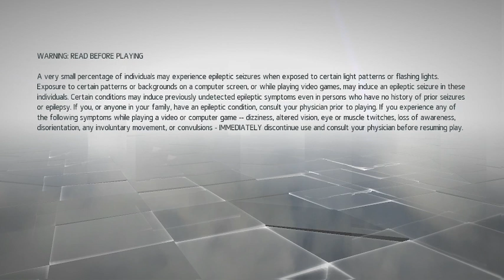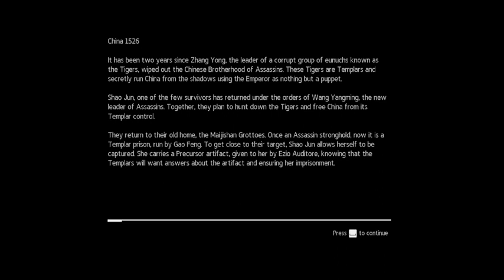Assassin’s Creed® Chronicles China walktrough pt 1 EZIO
Lets play   Assassin’s Creed® Chronicles China   walktrough pt 1 EZIO

Assassin's Creed Chronicles: China is a downloadable video game available for the Xbox One, PlayStation 4 and PC.
The game follows Shao Jun, who is the last remaining Assassin of the Chinese Brotherhood, during her return to China in 1526, as the Ming dynasty starts to crumble and two years after the events of the short film Assassin's Creed: Embers. Strengthened by her meeting with the Italian Assassin Mentor Ezio Auditore and armed with her stealth and combat skills, Shao Jun goes on a quest for vengeance against the Templars and to restore her fallen Brotherhood.[1]

As part of the Assassin's Creed Chronicles series, the game differs stylistically from most previous entries in the franchise, being set on 2.5D plane like Assassin's Creed II: Discovery. It was announced by Ubisoft that Assassin's Creed Chronicles: China would be the first part in the Chronicles trilogy, followed by two games set in India and Russia.[2]